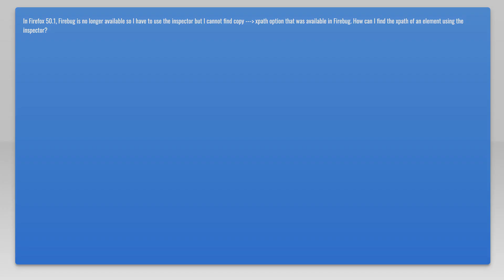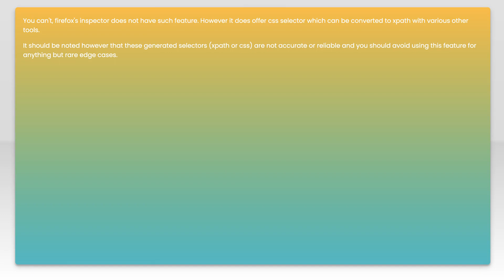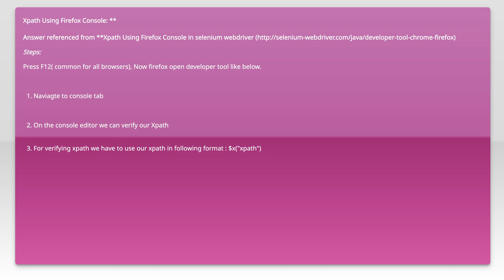How to find xpath of an element in firefox inspector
firefox: How to find xpath of an element in firefox inspector

Just wanted to thank those users featured in this video:
Josip (No Longer Available)

Related to: firefox, xpath